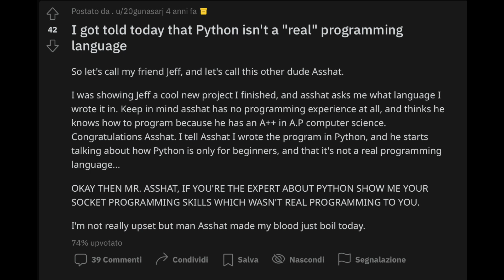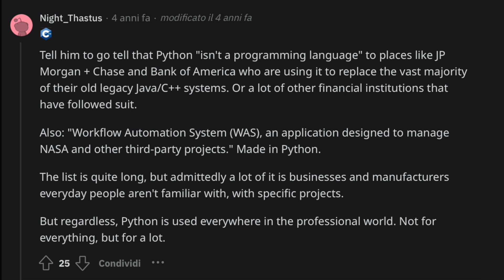Python Is NOT A "REAL" Programming Language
I got told today that Python is not a real programming language... Well, I certainly have a thing or two to say about that!